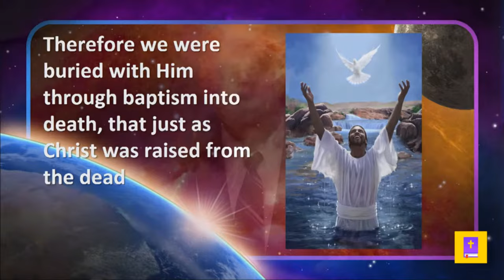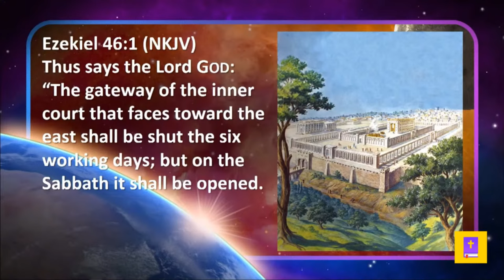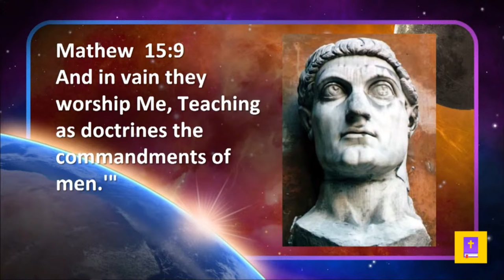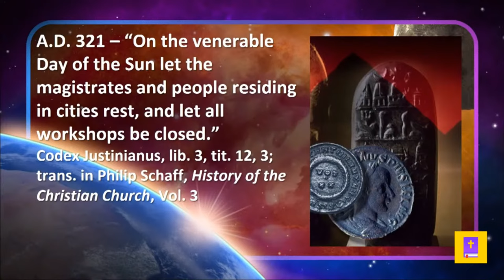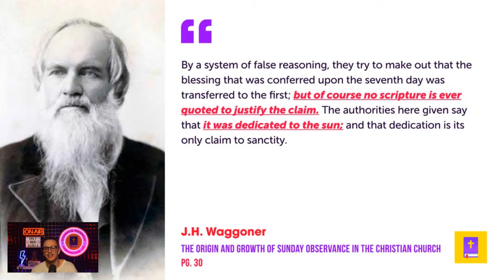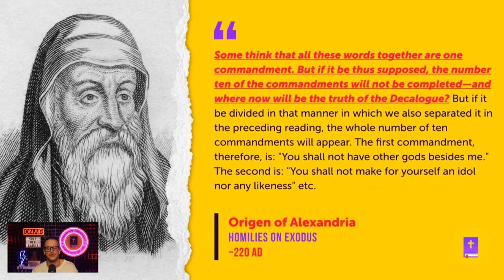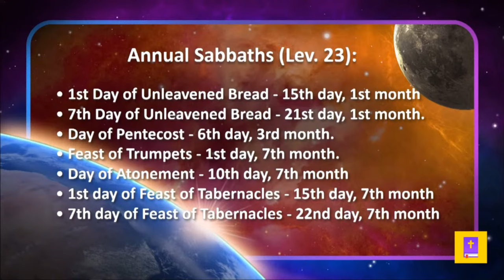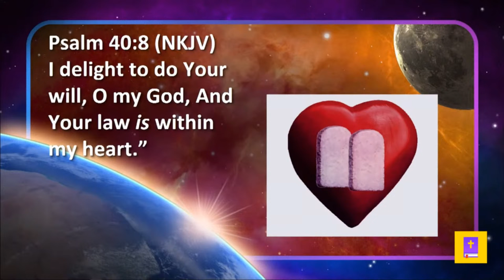In Defense of the First Day Sabbath: Doug Batchelor Rewrites History! | Part 2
SDA pastor and AmazingFacts (@AmazingFacts) president, Doug Batchelor ( @PastorBatchelor ) gave a talk some years back titled "Is Sunday Sacred," wherein he proceeded to misrepresent Christians, but more specifically, those of us that affirm first day Sabbatarianism.

In part 1 we looked at the Genesis account, all of the New Testament references to "the first day," as well as some other standard claims the SDA Church makes. In part 2 Doug launches into full blown historical revisionism and attributes why Christians worship on Sunday to being a trick of Satan and conspiracy theories in which we fact check his sources and claims to show, yet again, Doug does not know what he criticizes, but is parroting standard SDA pioneer assertions.

CHAPTERS:
0:00 - Introduction to Christian Sabbath
2:55 - Commemorating Jesus's Crucifixion
10:55 - Significance of Christian Baptism
11:32 - Exegesis of Romans 6:1-11
12:44 - Overview of Romans Chapters 1-5
19:57 - Sunday as Resurrection Memorial
22:28 - Origins of Sunday Worship
32:07 - Biblical Feast of Booths Explanation
36:37 - Historical Origins of Sunday Observance
41:16 - Refuting Sun Worship Accusations
45:50 - Gentile Christians and Sabbath
49:20 - Interpretation of Matthew 15
51:34 - Addressing Doug Batchelor's Critique
54:00 - Analysis of Hebrews 10
56:49 - Constantine's Influence on Sunday Worship
1:00:40 - Emperor Constantine's Religious Policies
1:05:26 - Dr. Philip Schaff's Historical Insights
1:10:44 - Evaluating Wagner's Historical Claims
1:15:32 - Significance of the Edict of Milan
1:18:07 - Arthur Weigall's Historical Perspective
1:18:40 - Early Church Fathers on Sabbath
1:22:23 - Understanding the Second Commandment
1:27:50 - Discussing the Ten Commandments' Role
1:34:51 - Contemporary Sunday Church Practices
1:42:45 - Pauline Teaching in Romans 14
1:44:46 - Contextualizing Colossians 2
1:49:53 - Deciphering the Book of the Law
1:50:59 - Decoding Handwriting of Ordinances
1:55:12 - Levitical Feasts in Christian Context
2:03:38 - Rationale Behind Sabbath Sermon
2:04:15 - Analogy of Train Tracks
2:07:50 - Critiquing Hopscotch Exegesis
2:09:34 - Unpacking Doug's Trojan Horse Analogy
2:13:10 - Challenging Doug's Gospel Interpretation
2:17:48 - Law and Gospel Distinction Discussed
2:19:28 - Illustration of Crooked Calf Path
2:23:36 - Concluding Sabbath Reflections